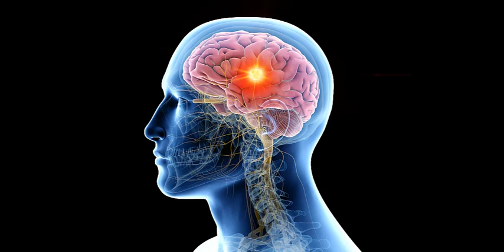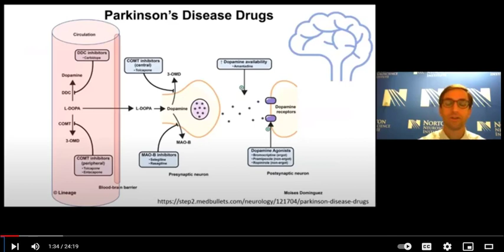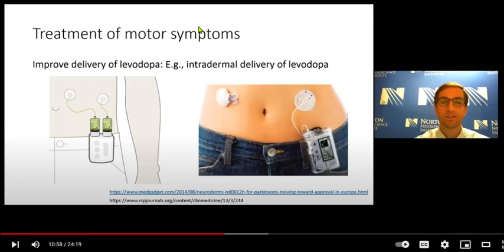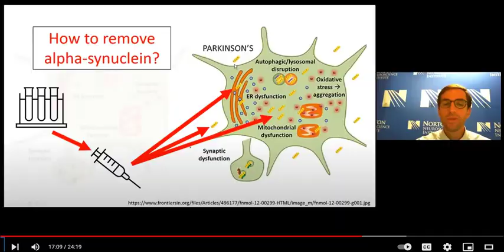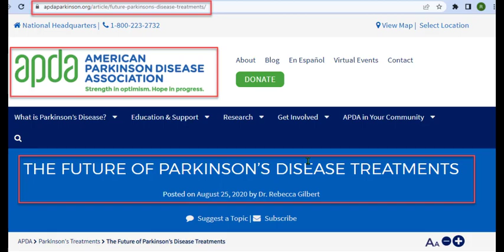The Future of Parkinson’s Disease Treatments - Summary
This is a short summary of Jason Crowell's webinar on the Future of PD Treatments. Give us 5 minutes, and we'll give the the essence of the lecture. If you want to learn more, watch the original 24 minute video: “The Future of Parkinson’s Disease Treatments,” by Jason L. Crowell, M.D. Posted January 2022.

For more in-depth exploration on the medication pipeline, check out this article

Find out more about the Parkinson Network of Mt Diablo. Our mission is to provide accurate information, useful resources, and social support.